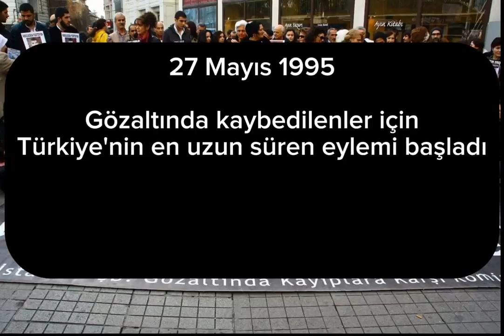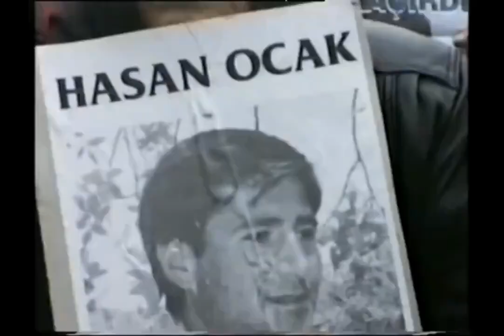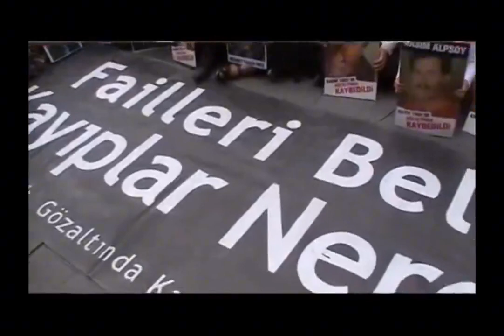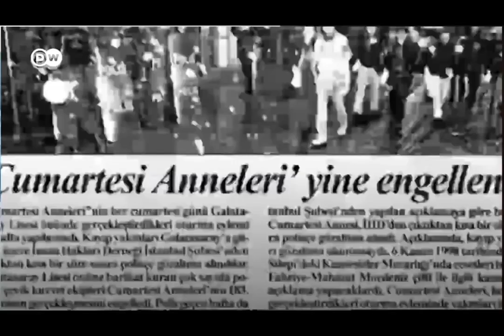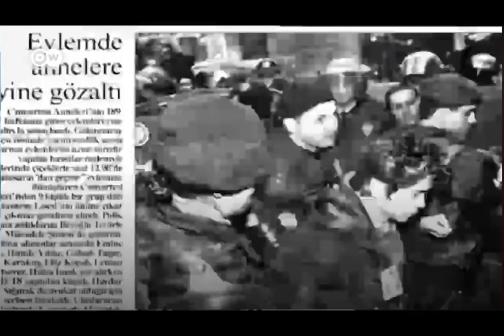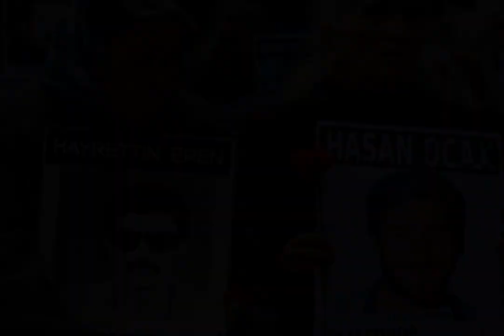Tahir Elçi ödülü Cumartesi Anneleri'ne verildi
Tahir Elçi İnsan Hakları Vakfının 2'nci İnsan Hakları ve Özgürlük Ödülü, dün Ankara'da düzenlenen törenle Cumartesi Anneleri’ne verildi.